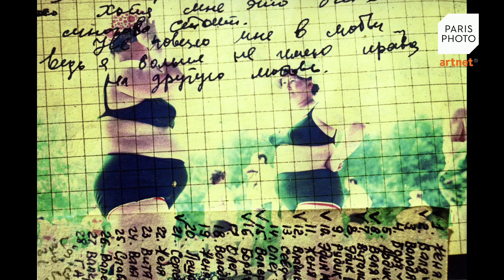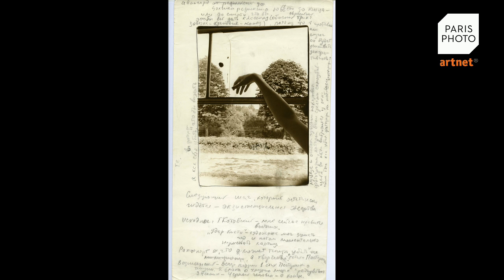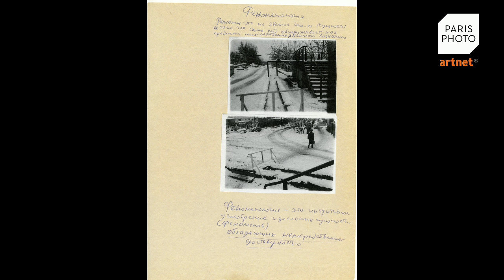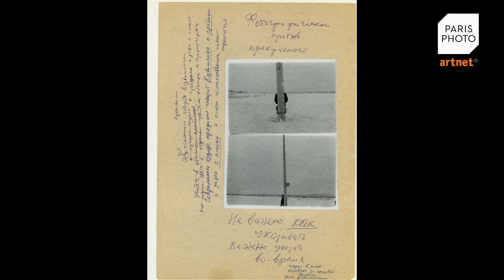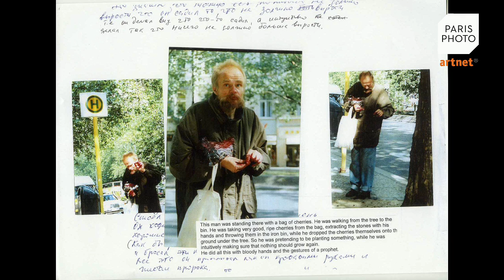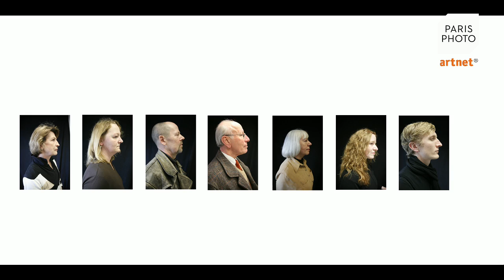Boris Mikhailov and Urs Stahel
Russian photographer Boris Mikhailov speaks with founder of the Fotomuseum Winterthur, Urs Stahel.